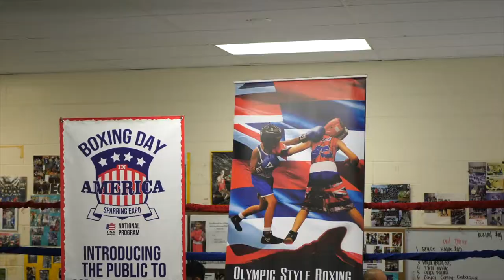Koolauloa Boxing Club 2020